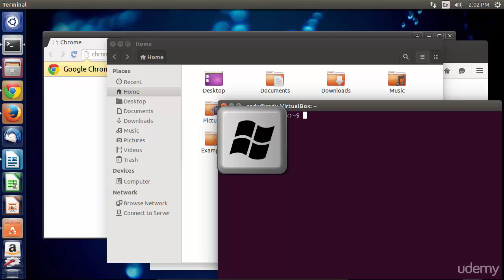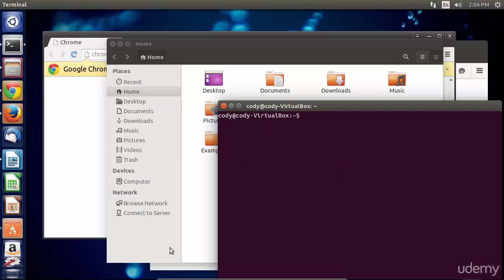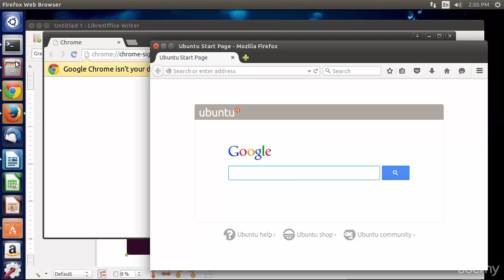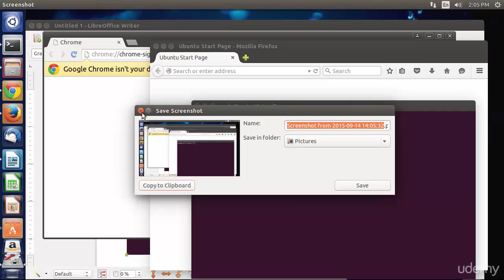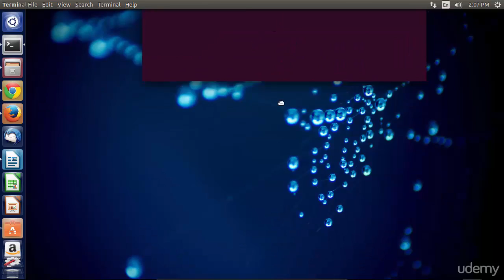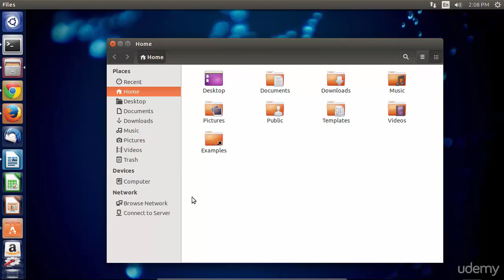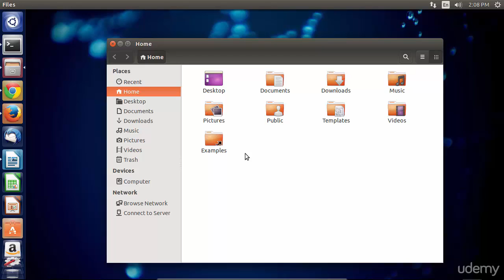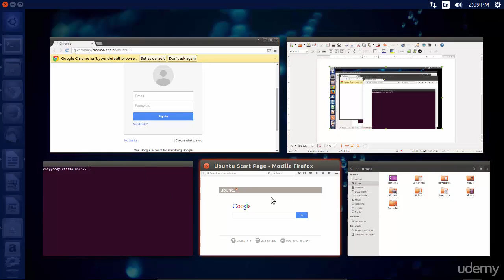Ubuntu Desktop for Beginners: Keyboard Shortcut on ubuntu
Ubuntu Desktop for Beginners: Keyboard Shortcutsy More Vdioe